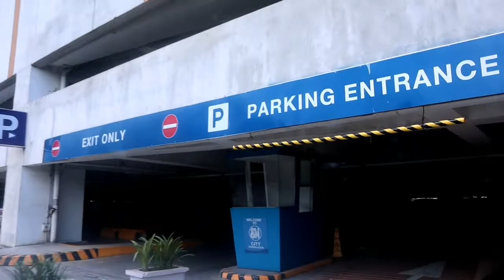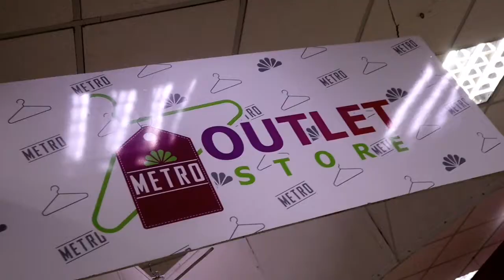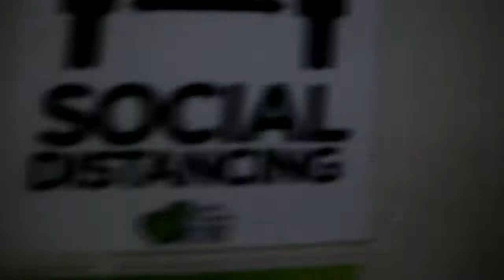Unplanned Vlog during Black Saturday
Let's be friends and get connected

Vlog Title